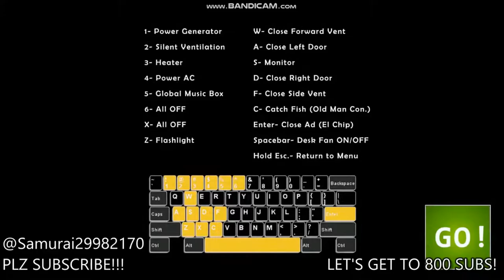MANTAIN CONTROL!!! || FNAF UCN #3